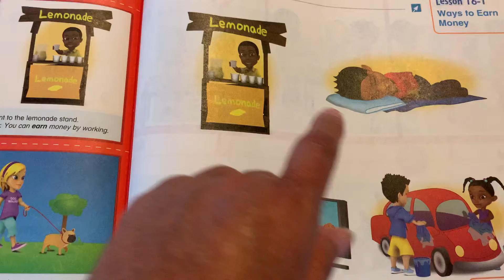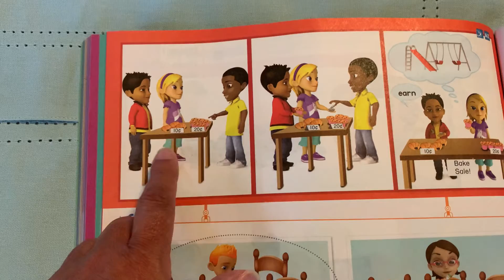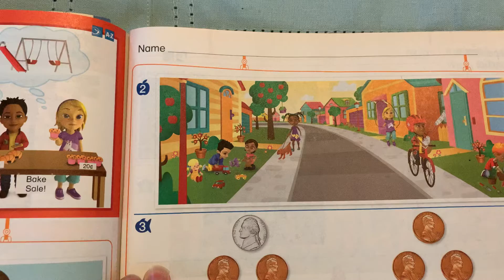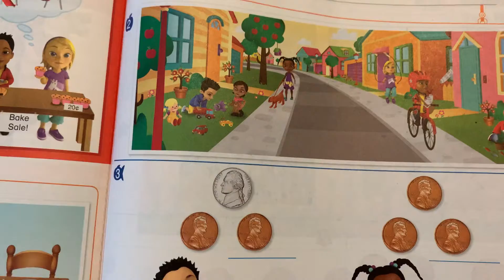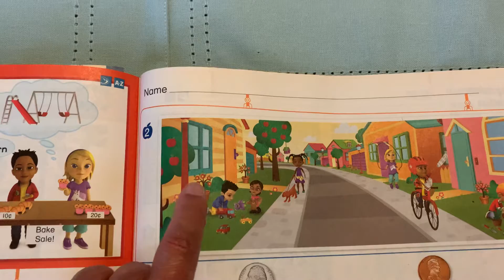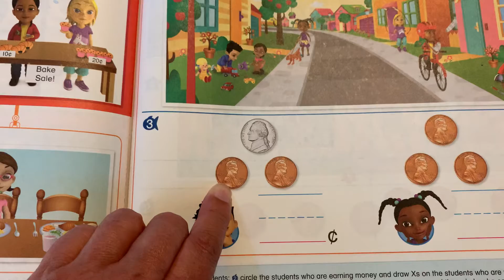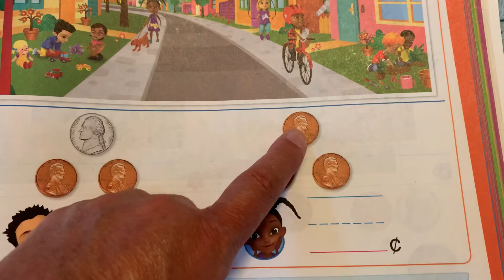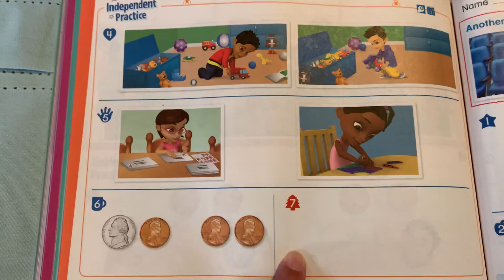Lesson 16-1 Ways to Earn Money